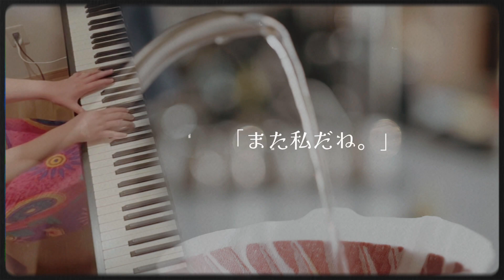『ケセラセラ』 Mrs. GREEN APPLE ドラマ〜日曜の夜ぐらいは...〜主題歌 ♪ Piano cover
ドラマを観る前にMVで初視聴した曲です。
転調が多く、拍子が変わるところがミセスの曲ですね( ´艸｀)

ピアノソロアレンジも原曲の雰囲気で、難しい箇所が曲中に散りばめられていましたが、メロディーやリズムを楽しみながら、ケセラセラ♪で弾かせていただきました🎹

ドラマの主題歌としては初の書き下ろしだそうで、ストーリーとシンクロしていて、今を頑張って生きるすべての人へのファンファーレの気持ちを込めた楽曲とのことです✨

㊗️デビュー10周年！おめでとうございます🎊

ちょうど、アルバムリリース記念YouTubeライブ配信をしていたので、お祝いの気持ちを込めて公開ボタンを押しました(*ﾟ▽ﾟ︎ﾉﾉﾞ

「ケセラセラ」
作詞・作曲：大森 元貴
アーティスト：Mrs. GREEN APPLE

使用楽譜：ぷりんと楽譜 [上級] アレンジ/採譜者：石川 芳
※2番のメロディー音、一音を原曲と同じに変更しています。